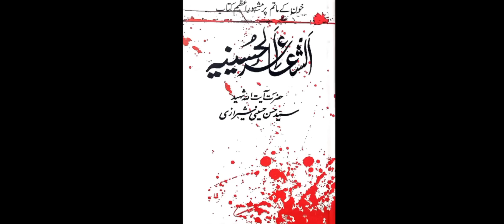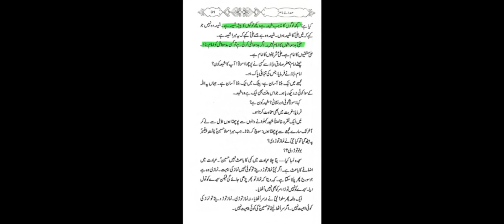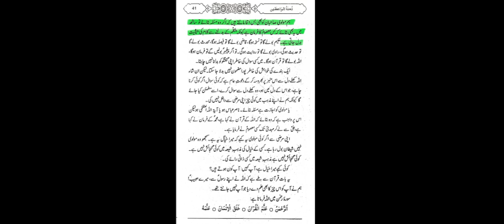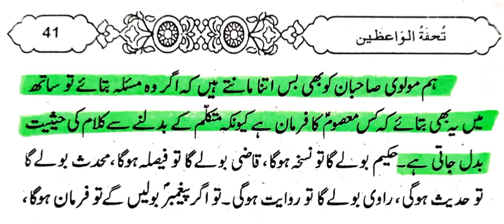Rajab butt or Asif raza alvi ki KARBALA ma behayaii or family-vlogs!